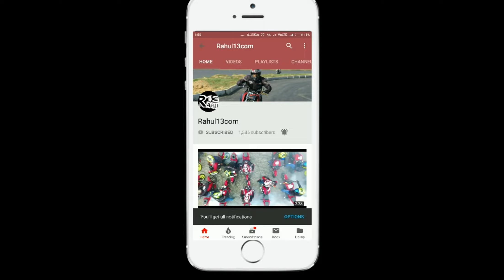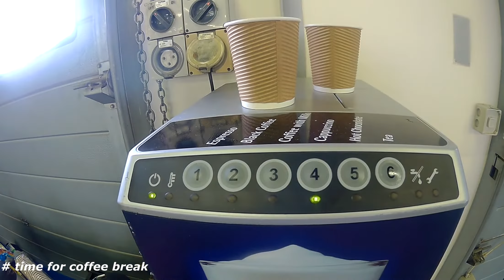DUBAI | FIRST TIME ON RACING TRACK FOR SHOOT | PART 2 | Vlog #3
Hello everyone,
 this is my first official trip with TVS Racing for TV commercial advertisement shoot in Dubai. So, I shoot this video for all my supporter and sharing my wonderful experience with you all.